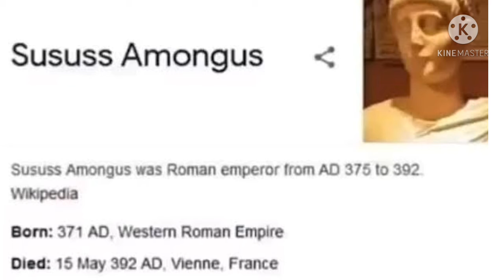Click this Video if you are feeling heavily depressed about your existence.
Ancient Romans were Legends.